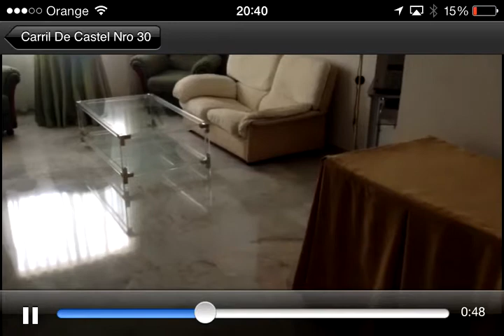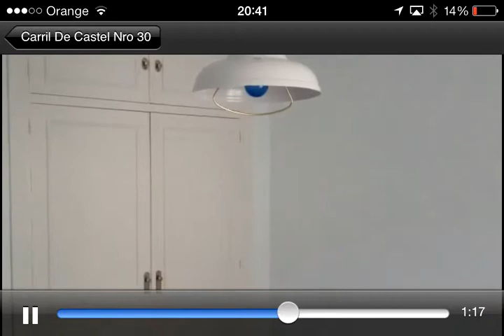¡¡OPORTUNIDAD EN LIMONAR 4 DORMITORIOS, GARAJE, TRASTERO, PISCINA !!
SE VENDE ESTUPENDO PISO DE 4 DORMITORIOS EN LIMONAR, A 5 MINUTOS DEL CENTRO DE MALAGA, ZONA TRANQUILA, RECINTO CERRADO, PISCINA, GARAJE Y TRASTERO. LA VIVIENDA CONSTA DE AMPLIO SALON COMEDOR, LUMINOSO, 4 DORMITORIOS CON ARMARIOS EMPOTRADOS, SUELOS DE MARMOL, COCINA INDEPENDIENTE EQUIPADA COMPLETA CON ELECTRODOMESTICOS, LAVADERO, TODO EXTERIOR. ¡VEALO!